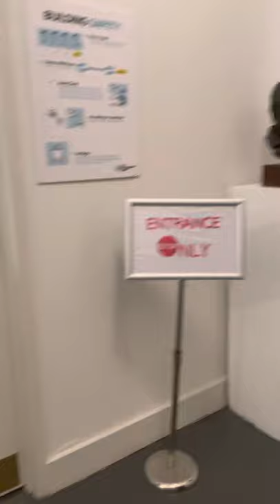ASL OFFICE ART SHOW